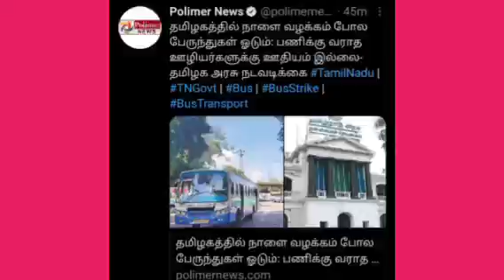Thalaivi Official Release Announcement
Presenting The Official Announcement Video About Thalaivi Release Date Announcement Officially.
Kangana In Lead Role.
2. Doctor 3rd Single Announcement
Lyrics : Sivakarthikeyan
Director : Nelson Dhilipkumar
SoBaby Song Releasing Tomorrow.
3.TnGovBus Strike Issue
For Proper Updates & Announcement.
LEGEND MEDIA S
FOR PROPER ANNOUNCEMENT.